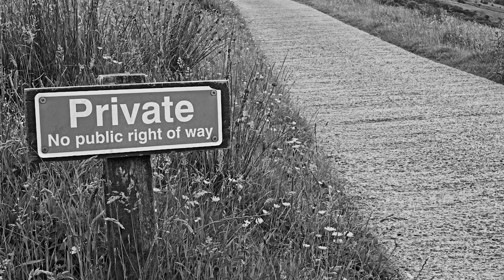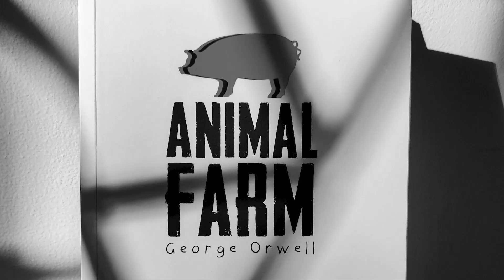Poonachi - BOOK REVIEW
A short analysis of the novel 'Poonachi' written by Perumal Murugan.